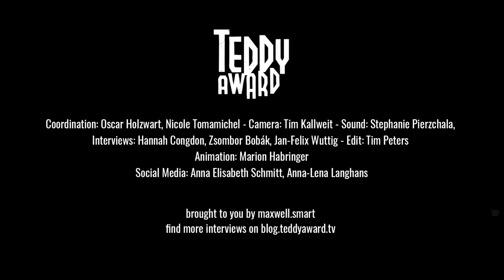Interview with Adele Tulli on ‘Normal’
Hannah Congdon in conversation with Adele Tulli on ‘Normal’.

What constitutes “normal”? Who governs the meaning of that word?
In this enigmatic documentary Adele Tullis interrogates rituals of gender performance that have become so entrenched in our society.